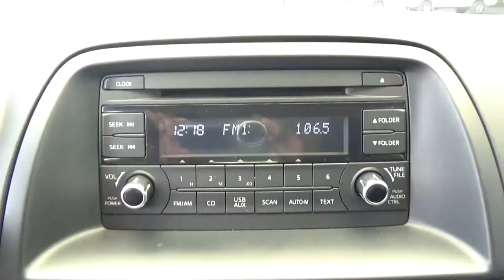Mazda / CX-5 l 2wd / 2016-G0745475